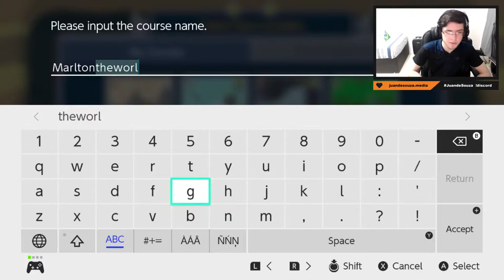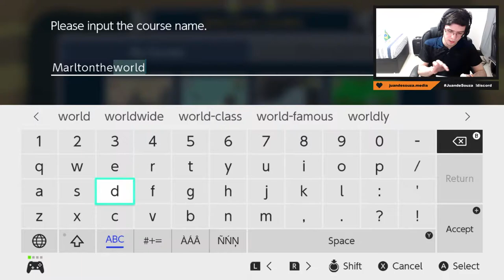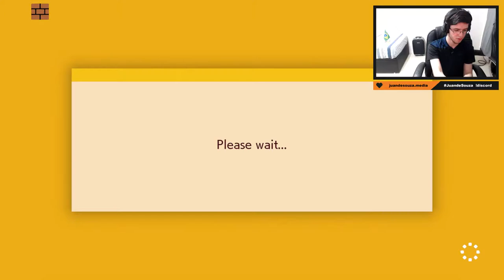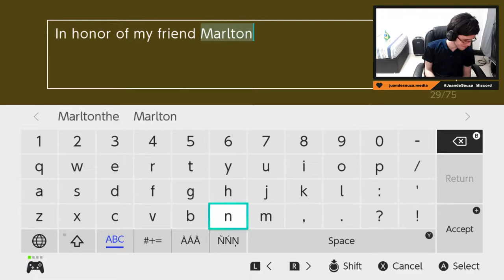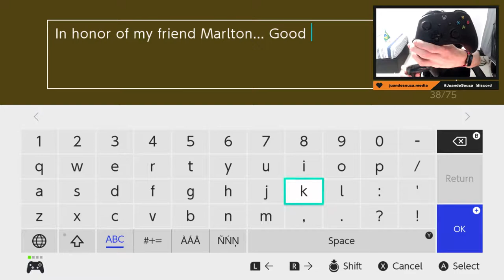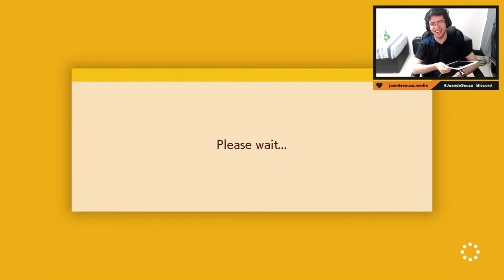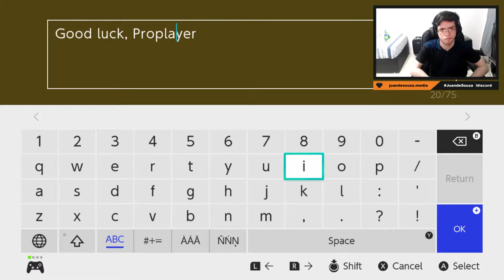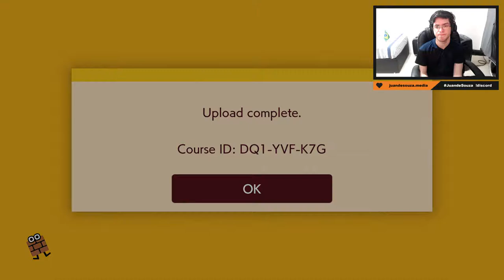I'm back! I'll be playing Super Mario Maker 2 and creating levels in honor of my friends. Let's Go!